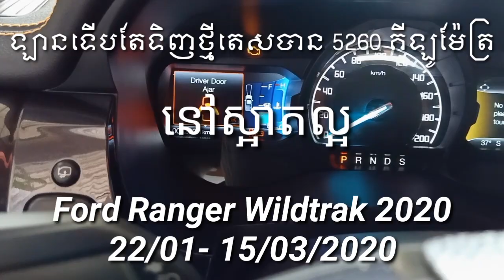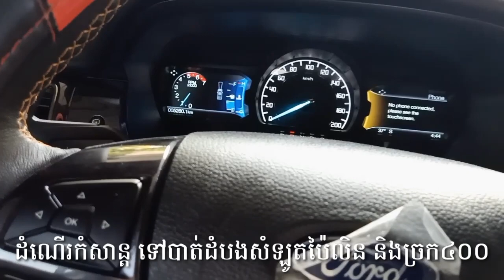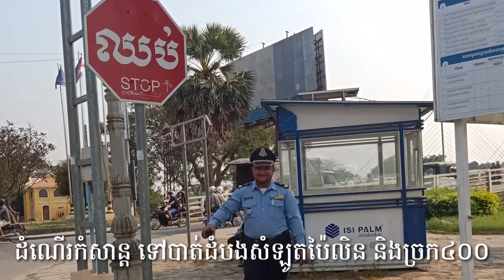Ford Ranger Wildtrak 2020 ទើបតែទិញតេសបានជាង 5.000 គីឡូ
Ford Ranger Wildtrak 2020 ទើបតែទិញថ្ងៃ 23/01/2020 តែបានជាង 5.000 គីឡូ ដោយជោគជ័យនិងសុវត្ថិភាពខ្ពស់